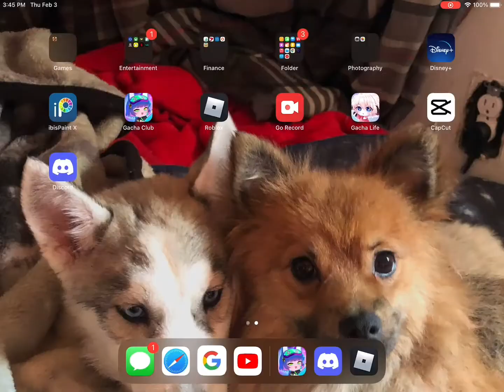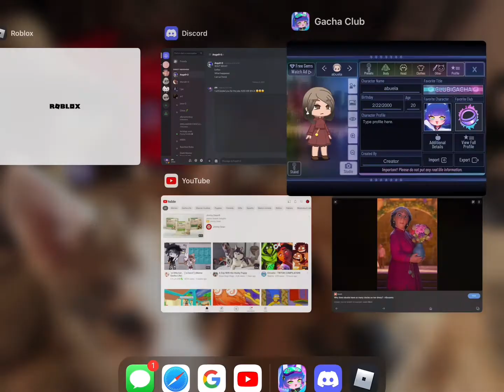Making abuela||encanto/| free to copy just slow down video in settings/